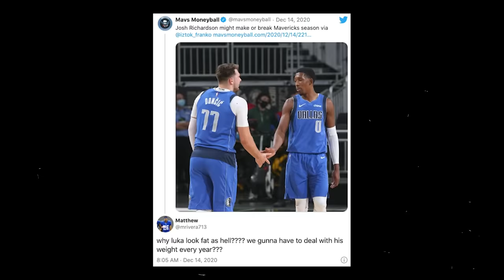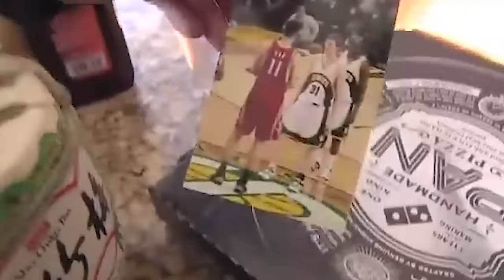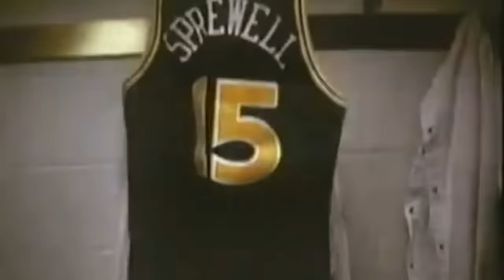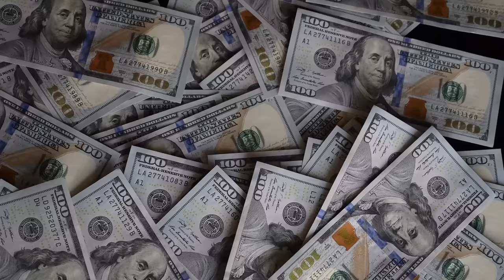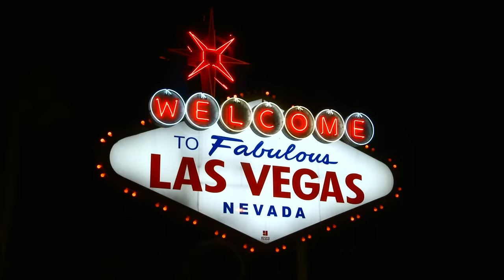NBA Players That Let Themselves Go..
From eating your way out of the league to becoming an armed robber..

These are the NBA Players who let themselves go..